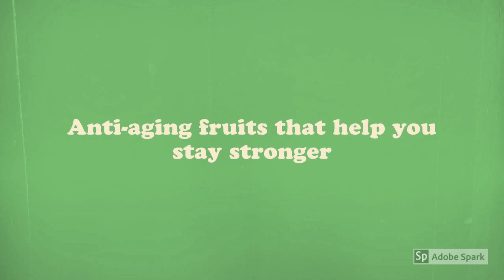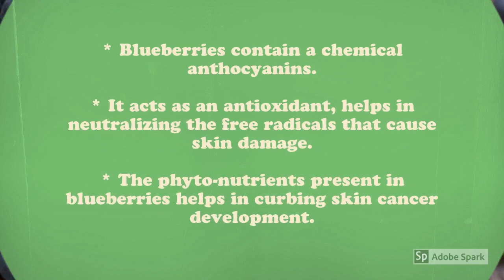Anti-aging fruits that help you stay stronger | Safiyas Granary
In this video, we have presented the list of anti-aging fruits that will help you to stay stronger. Happy Eating !!